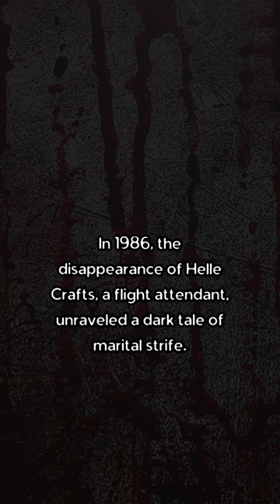“If anything happens to me, don’t think it was an accident” Woodchipper Murder Case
Helle Crafts was a Danish flight attendant who became the victim of a high-profile murder case in the United States during the late 1980s. The case is commonly known as the "Woodchipper Murder" due to the gruesome disposal method used to dispose of her body.

Helle Crafts was married to Richard Crafts, a skilled and experienced pilot. Their marriage, however, was troubled, and Helle suspected her husband of infidelity. In November 1986, Helle disappeared under suspicious circumstances. Her disappearance led to an intensive investigation.

The breakthrough in the case came when investigators discovered evidence suggesting that Richard Crafts had murdered his wife and attempted to cover up the crime by disposing of her body. It was alleged that he had killed Helle and then used a rented woodchipper to dismember her body. The woodchipper was used to shred her remains, making it difficult for investigators to recover the evidence.

The investigation revealed a complex web of financial and marital problems in the Crafts' relationship. Richard Crafts was arrested in January 1987 and charged with the murder of Helle Crafts.

During the trial, the prosecution presented evidence that included eyewitness accounts, forensic analysis, and financial records that pointed to Richard Crafts as the perpetrator. The woodchipper became a central piece of evidence in the case, highlighting the brutality of the crime.

In July 1989, Richard Crafts was found guilty of murder and sentenced to 50 years in prison. The case gained widespread media attention and became notorious for the shocking nature of the crime. The "Woodchipper Murder" is remembered as one of the most sensational and macabre criminal cases in the late 20th century.